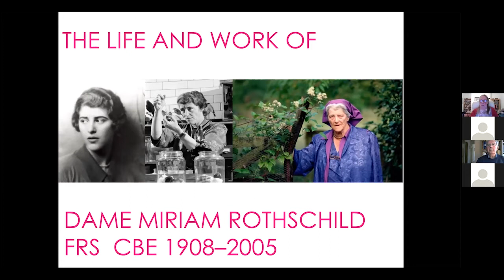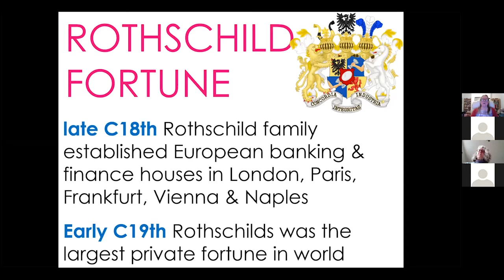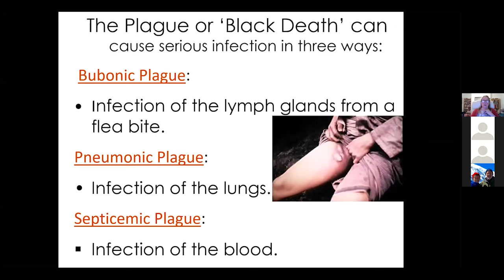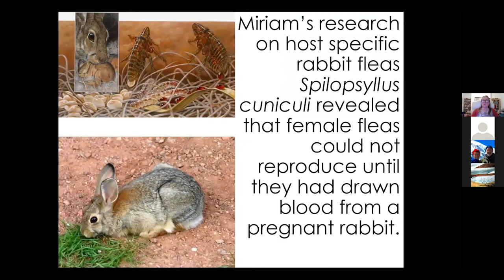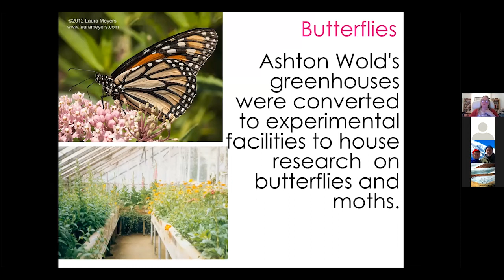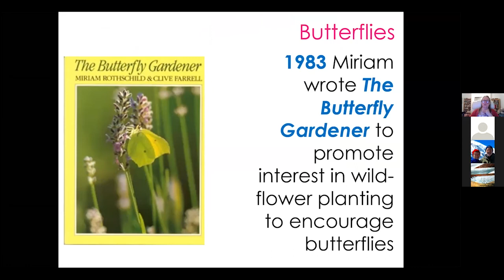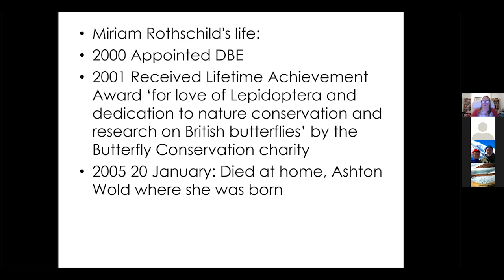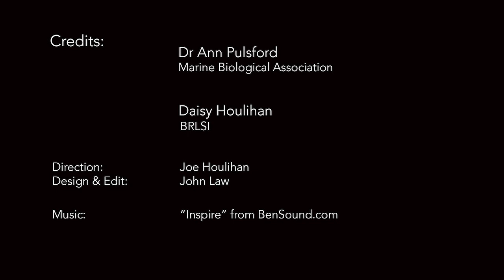The Life of Dame Miriam Rothschild FRS and the Rothschild family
In this recording of a live online talk Dr Ann Pulsford describes the extraordinary life in science of a true British original.

Miriam Rothschild became one of Britain’s leading naturalists and a world authority not only on fleas and butterflies, but also research into parasites and their hosts.   Without any formal academic status, Dame Miriam became an expert in so many fields that, in her lifetime, she was awarded eight honorary doctorates and a fellowship of the Royal Society.

 Dame Miriam was in essence an individualist, with a flamboyant style of dress. She was brought up surrounded by great wealth, being a descendant of the renowned Rothschild banking family who owned one of the largest private fortunes in the world.

Charles, her father, himself a keen naturalist, whilst in Egypt, had discovered and named the rodent flea Xenopsylla Cheopsis Rothschild  the vector responsible for transmitting bubonic plague (the Black Death), which killed millions of people..

Miriam was born in 1908, lived throughout her life and died in 2005 at Ashton Wold , the family home built by her father.  From an early age Miriam was involved in her father’s studies of plants, insects, in their habitat and in local wildlife.   She was devoted to her father and bereft at his premature death.   Indeed, in his memory, she spent the decades between 1953 and 1983 meticulously cataloguing six volumes of her father’s collection of fleas now in the Rothschild Collection at the British Museum.  The jumping of fleas became of her research interests.   She kept them in polythene bags in her bedroom so that her children would not disturb them.  A chronic insomniac, she would look after her children by day, carrying out her research work and writing her numerous scientific papers by night.   She also did research on the life and breeding cycle of the rabbit flea, the carrier of myxamatosis. She found that the rabbit flea co-ordinated its breeding cycle with the pregnant rabbit so the fleas were ready to infect the young rabbits.

As a child she helped her father with his butterfly collecting and later published “The Butterfly Gardener” and other books with a view to encouraging and promoting the study of the 59 known species in the UK.

 Later, in the 1970s, she became a wildflower gardening pioneer ecologist championing the return of weeds and natural plants to the gardens, fields and hedgerows from which they had been obliterated by the overuse of fertilisers.  She converted her garden at Ashton to a wildflower haven and in 1982 met and corresponded with Prince Charles over the planting of several hectares of pastureland at Highgrove with seed which she herself had produced.  Ashton Estate wildflower seeds are still available, any profits therefrom going to charity.

Regrettably, in 1941, many of her research samples were lost when the laboratory where she worked at the Marine Biological Association in Plymouth was bombed.   Miriam, who was fluent in several European languages, spent much of the war at Bletchley Park decoding German wireless messages for the Enigma project.